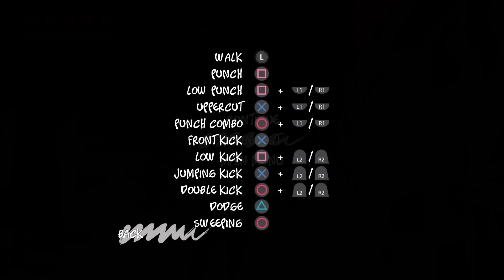short bus special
this shit mad funny.. idk

peace love and a truck full of chuckys